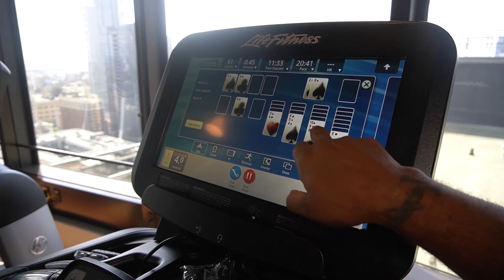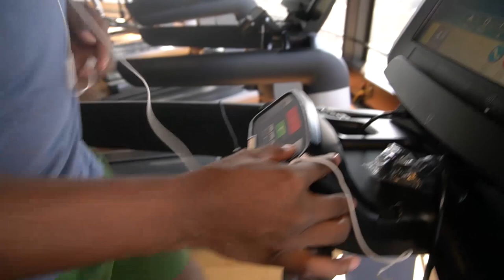THE SELL SQUAD DOES AN INSANE BURPEES WORKOUT! w/ @Tray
The Sell Squad hits the gym, and of course someone got injured.